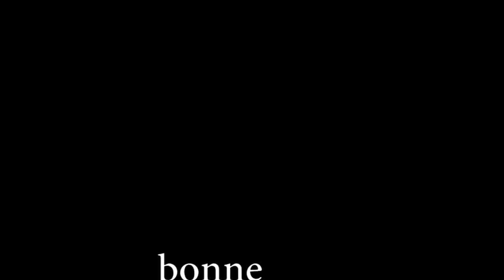Valentintin pour mes soeurs..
elles sont très très imparfaites mais c'est comme ça que je les aime car elles sont toutes très électriques, excentriques et éclectiques. Nous allions ce matin là à des funérailles à Québec dans la vanne de Lise. Un voyage fort tagréable et bruyant.